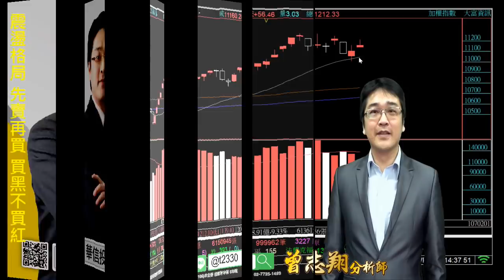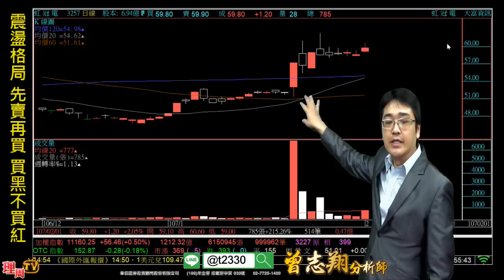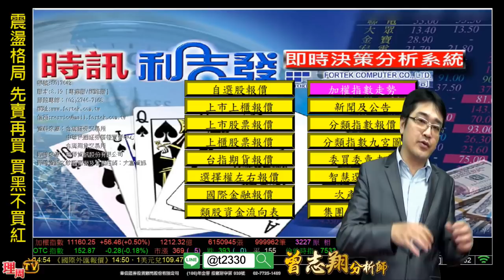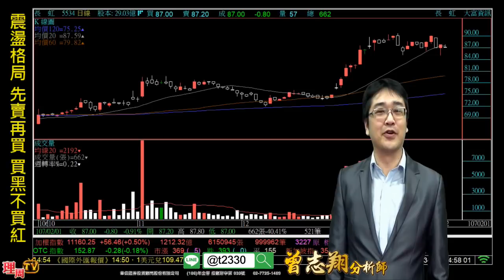理周TV-20180201 盤後-曾志翔 股昇翔起／震盪格局 先賣再買 買黑不買紅